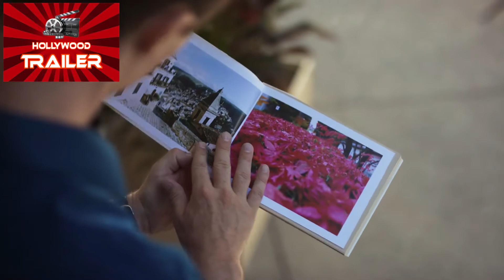A PICTURE PERFECT WEDDING Official New Trailer (2021) | Hollywood Trailer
Hollywood Trailer channel delivers hot new trailers, teasers, and sneak peeks for all the best upcoming movies.